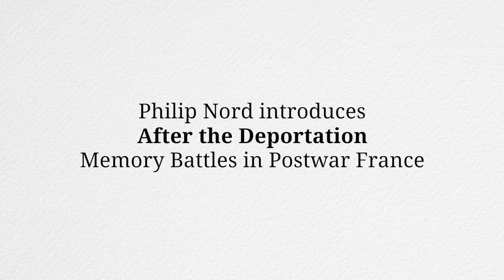After the Deportation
A total of 160,000 people, a mix of résistants and Jews, were deported from France to camps in Central and Eastern Europe during the Second World War. In this compelling new study, Philip Nord addresses how the Deportation, as it came to be known, was remembered after the war and how Deportation memory from the very outset, became politicized against the backdrop of changing domestic and international contexts.

Join Philip Nord as he discusses the book with Jay Winter, editor for the Studies in the Social and Cultural History of Modern Warfare series.